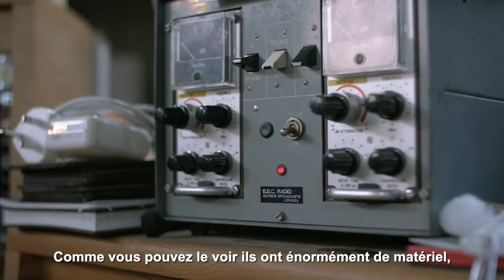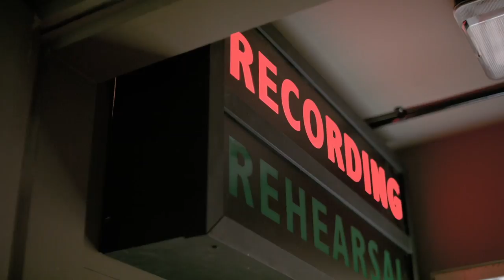FOCUSRITE CLARETT+ avec JACOB BUGDEN (vidéo de La Boite Noire)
Le producteur JACOB BUGDEN compose avec FOCUSRITE CLARETT+.

Les interfaces Focusrite sont un standard dans l'enregistrement audionumérique.

FICHE TECHNIQUE
-Entrées Micro :
Réponse en fréquence 20Hz-20kHz: ± inf 0.03dB
Réponse en fréquence 20Hz-35kHz: ± inf 0.15dB
Plage dynamique (gain min): 118dB
THD+N (-1dBFS, gain +20dB): -110dB
Bruit EIN: -129dBu
Niveau d’entrée max: 18dBu
Plage de gain: +57dB

-Entrées line (Variable) :
Réponse en fréquence 20Hz-20kHz: ± inf 0.05dB
THD+N (-1dBFS, gain min): -100dB
Niveau d’entrée max: 26dBu

-Entrées instrument :
Réponse en fréquence 20Hz-20kHz: ± inf 0.04dB
Plage dynamique: 116dB
THD+N (-1dBFS, min gain): -96.5dB
Niveau d’entrée max: 15dBu

-Sorties Line & Mon :
Réponse en fréquence 20Hz-20kHz: ± inf 0.02dB
Réponse en fréquence 20Hz-35kHz: ± inf 0.02dB
Plage dynamique: 124dB
Niveau de sortie max: 18dBu
THD+N: -106dB

-Sorties Casque :
Réponse en fréquence 20Hz-20kHz: inf 0.06dB
Réponse en fréquence 20Hz-35kHz: inf 0.07dB
Plage dynamique: 118dB
THD+N: -104dB
Niveau de sortie max: 16dBu